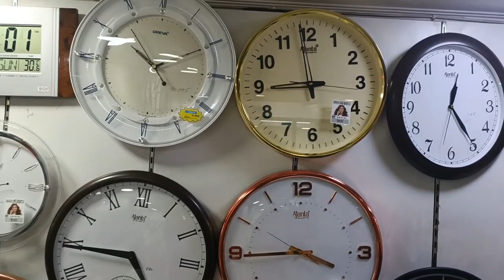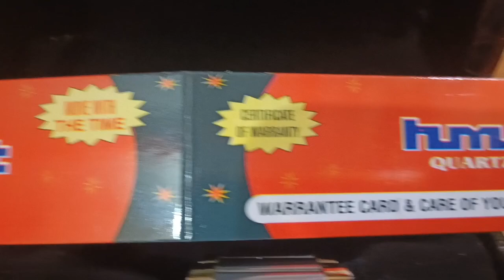Daily vlog ll Ngashigi vlog se Market ta chatlaga gift su Nga su porakye